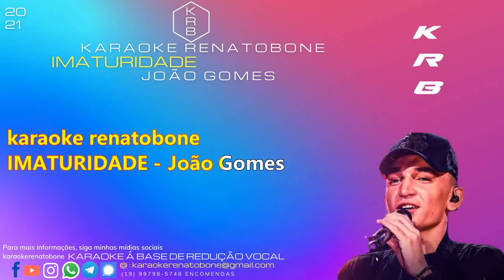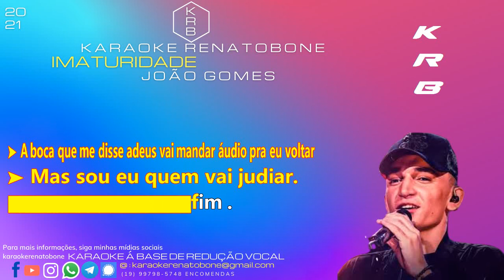IMATURIDADE - JOÃO GOMES - PLAYBACK COMPLETO